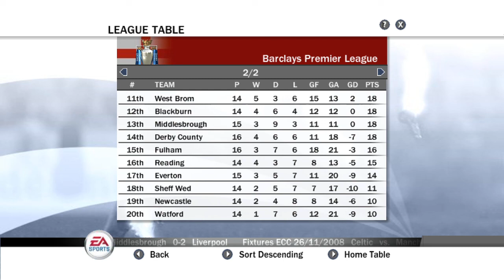FIFA 08 - Manager Mode - Manchester United #55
[EN] Hey guys! 😀 Two games for the Premier League: Fulham and Everton. The win with the highest goal margin of the season!

We played very well against Fulham! CR7 scored our first goal: 07:00
Tevez scored the second goal: 09:50
The third goal was by accident:  11:00
And the fourth goal was scored by Rooney: 15:18

In the game against Everton, Andrew Johnson dribbled all my defense scoring a beautiful goal: 28:40
I had to work really hard to get a tie! The goal came in a nice play between Rooney and CR7:
34:17

[PT-BR] Iae galera! 😀 Primeira goleada da temporada! Ganhamos do Fulham por 4x0  e empatamos com o Everton, os dois jogos pela Premier League.

Jogamos muito bem contra o Fulham! O primeiro gol foi do CR7 de pênalti: 07:00
O segundo foi do Tevez depois de boa jogada do Rooney: 09:50
O terceiro foi numa jogada totalmente intencional, uma jogada ensaiada que praticamos muito! (Sem querer querendo 😜):  11:00
E o quarto foi com o Rooney novamente: 15:18 (Gol querer querendo dessa vez)

No jogo contra o Everton o Andrew Johnson fez um baita golaço! Driblou toda minha defesa! Cheguei chegando mas ele nem deu bola: 28:40
Tive que me esforçar bastante pra conseguir empatar! E foi numa jogada muito legal, que eu estava esperando o Cristiano passar pela frente do Rooney para ele ficar livre e eu tocar pra ele e foi bem no tempo certo quando eu segurei um pouco ele passou e consegui fazer o gol:
34:17

00:00 Fulham
20:02 Everton